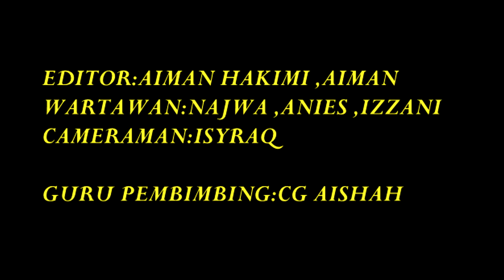Episod 49: Pendaftaran Pelajar Tingkatan 1 2018